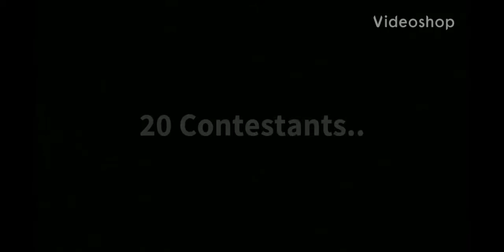Total Roblox Island Again Episode 21: Nostalgia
The Final 3 now have to face the first part of the finale.. Getting the most votes. In this episode the Eliminated Contestants (Along with some others) will decide 3rd place. TwentyTwoPilots steals a robot! Little does he know it belongs to Maria for her takeover. Scam Bot also goes missing as well. Who Will take 3rd place? What will Scam Bot do? What does TwentyTwoPilots plan with the robot? Find that out and more on the First Part of the Total Roblox Island Again Finale!

Fun Fact: This was aimed to be longer than TRIA 20 but that never happened/After S2 Ends I wont start S3 until S4 of RRASS is done.

Mr. Turtles 2022
21/22